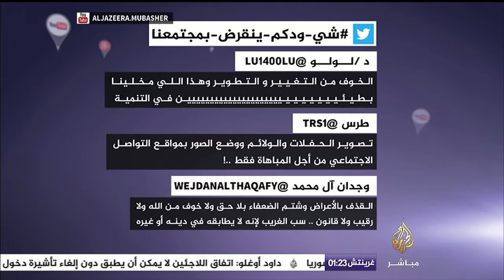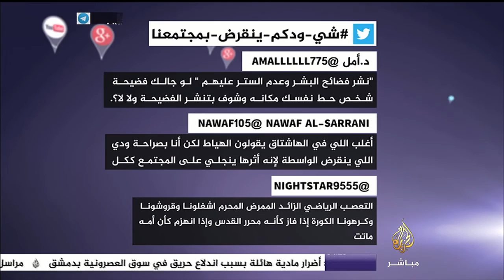نشرة تويتر.. مغردون ينتقدون سلبيات المجتمع